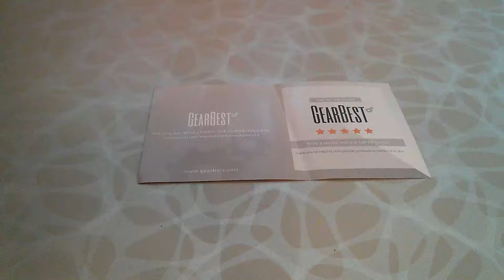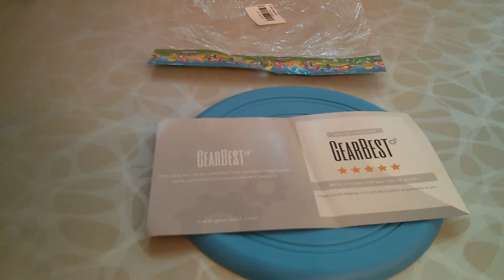Silicone Dog Frisbee Flying Training Disc Pets Toy - BLUE - GearBest обзор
Отличная игрушка для собаки. Качественный материал, эластичный, без запаха, долговечный от GearBest.